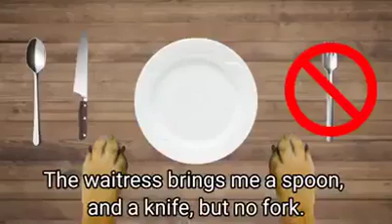Being an Italian is hard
Legit story BTW